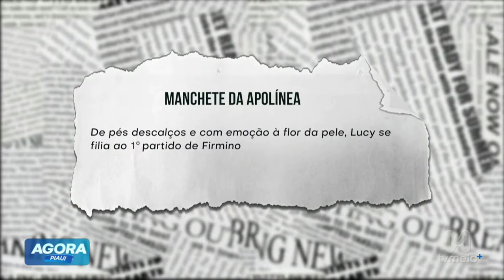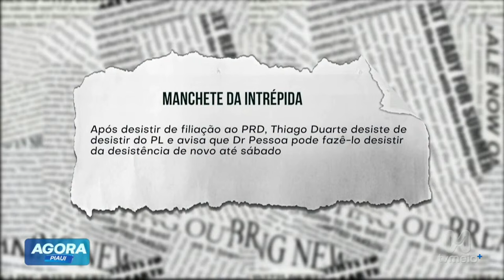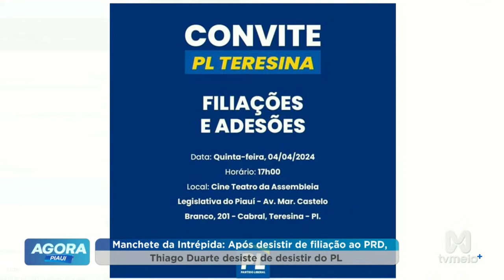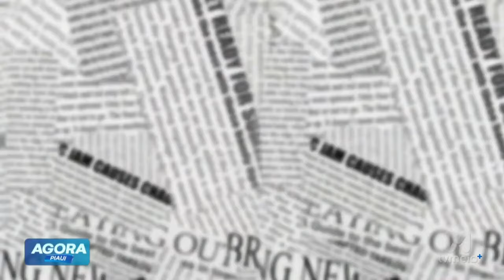Veja a cobertura completa da adesão de Lucy ao MDB